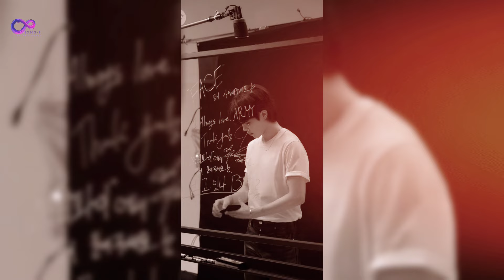Won First Place in Division 5! Jimin Appointed as Taekwondo Coach at Military Camp, ARMYs Are Proud!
JONG-I ENTERTAINMENT

We will talk about BTS News.